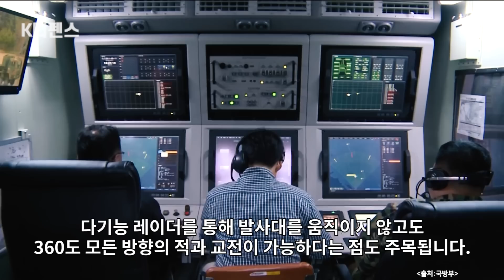[K디펜스] "어딜 감히" 360도 자유자재 '환상 트리오' 미사일 공중분해 /머니투데이방송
'한국형 패트리어트'로 불리는 중거리 지대공 유도무기 '천궁'.

최대 속도 마하 4.5, 최대 사거리 40Km로, 중ㆍ저고도로 침투하는 적 항공기 요격을 위해 개발됐습니다.

아나운서: 선소연
영상콘텐츠: 임다솔
기사콘텐츠: 김주영
기획: 강인형
총괄: 정미경
제작: MTN 머니투데이방송